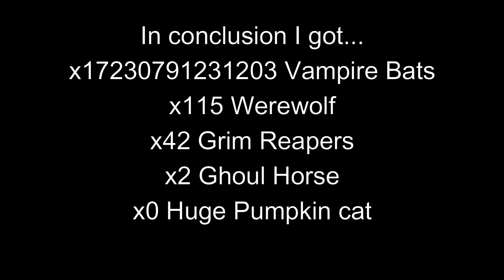Opening x500 plus eggs before the HALLOWEEN EVENT is over! (PET SIMULATOR X || STILL A NOOB)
Got lazy, will make the description later lol. I'm still a noob on this game. Enjoy the video. :)